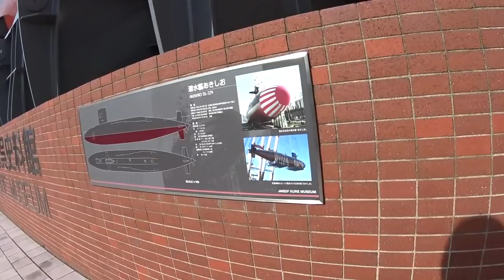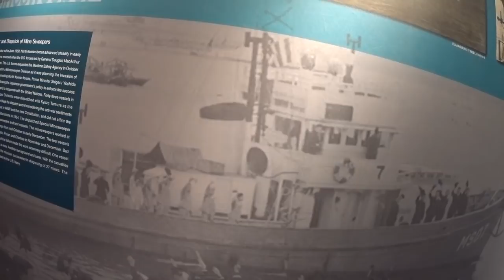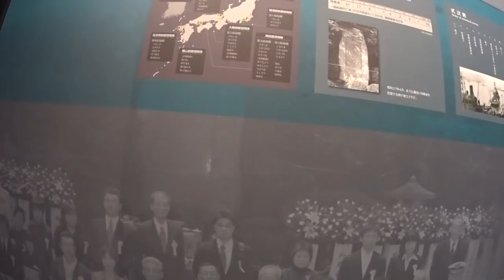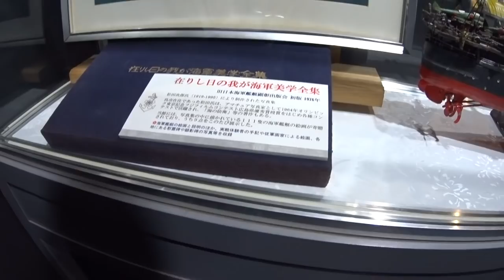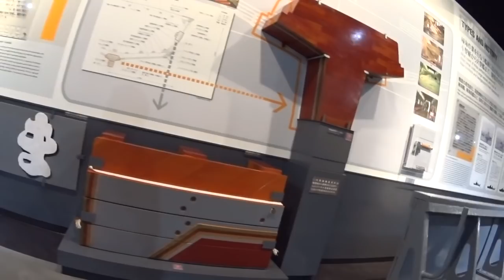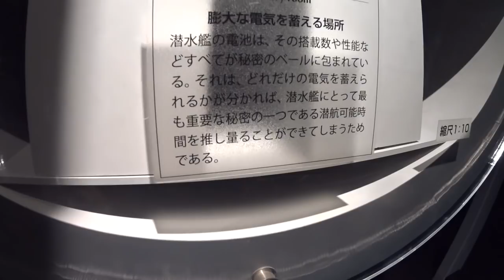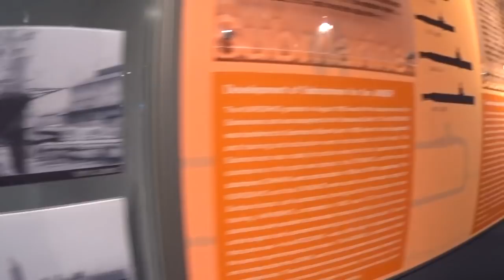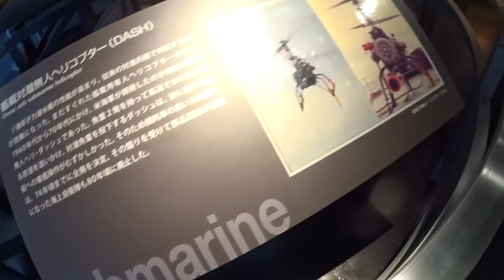ナナハン爺さんの広島県 呉の軍港を探索です ④ てつのくじら館を見ます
説明
次は潜水艦内部を見学と思ったら、こういう資料館もあったんですね。掃海艇は、八代市の港まつりでまじかに見たこともあって、興味深かったです。